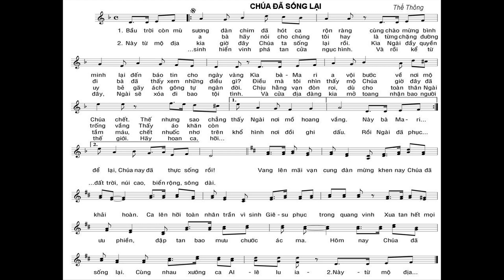Bầu trời còn mù sương đàn chim đã hót ca rộn ràng cùng chào bình minh lại đến báo tin cho ngày vàng